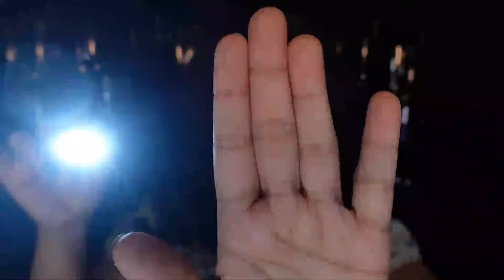ASMR Durma Rapidamente Sussurros | Carinho com Pluma | Tapping | Lanterninha